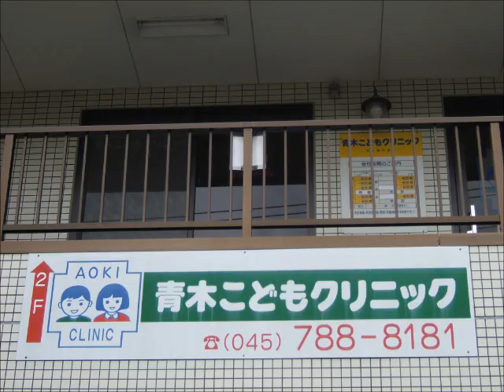My Hometown: Kanagawa Hakkei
Slideshow about a college student's hometown in Japan. This was an assignment for an English language class.